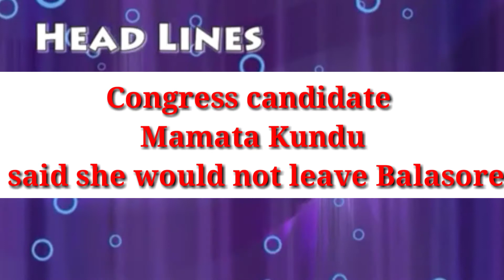Congress candidate Mamata Kundu said she would not leave Balasore till her death